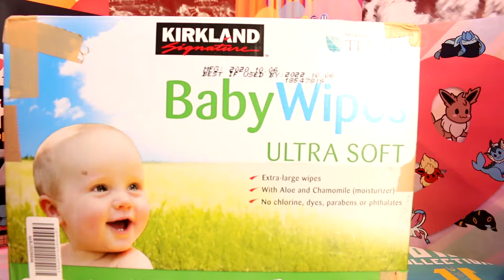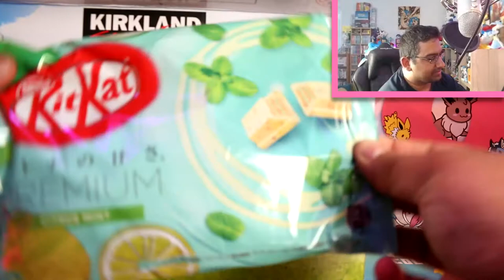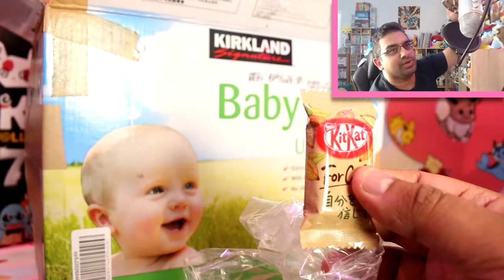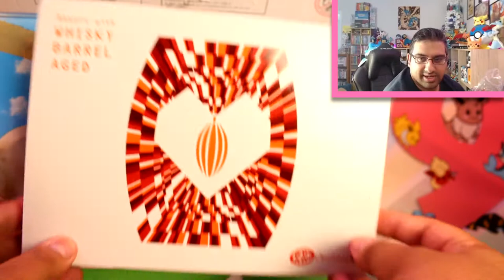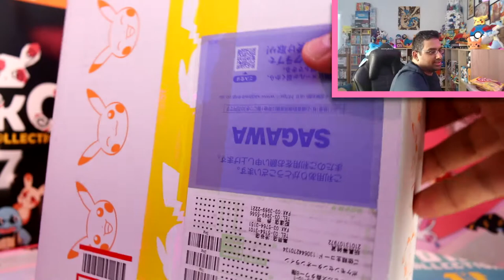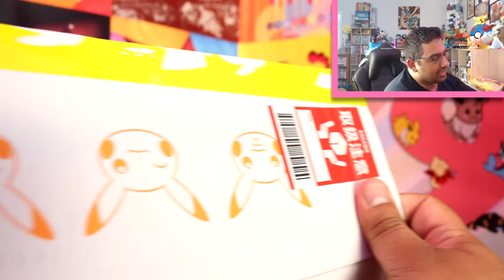Pokemon Center Spinda Plush + Japanese Kit Kats!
It's not quite what you might think... :P